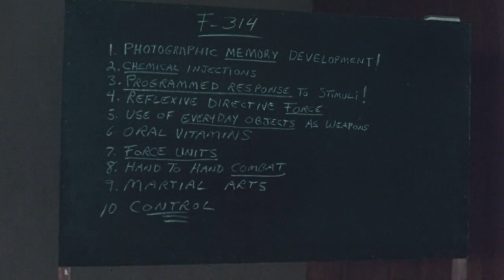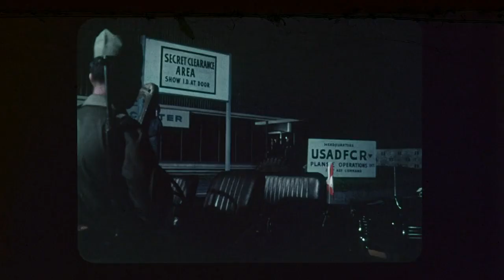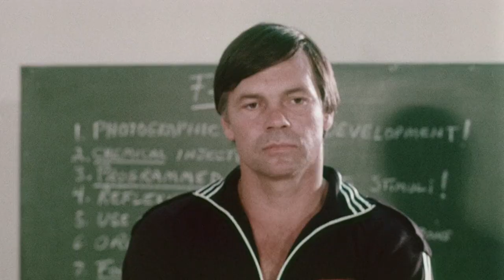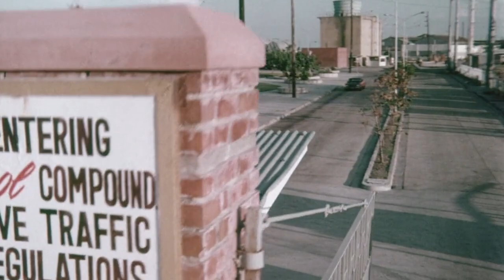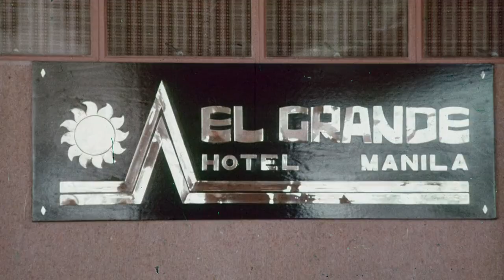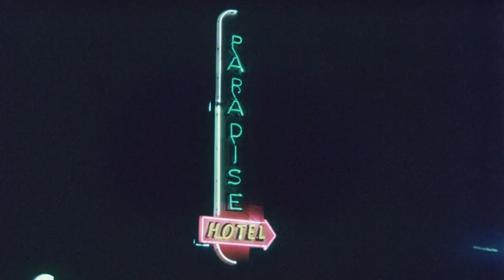Project: Kill 1976 Action/Crime ★★½ [1:29:10] Leslie Nielsen, Gary Lockwood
Project: Kill is a 1976 American action film directed by William Girdler and starring Leslie Nielsen before he began doing comedies.

John Trevor (Leslie Nielsen) escapes from the military base where he commanded Project: Kill, a mind control experiment that used drugs to create bodyguards and assassins for the United States and makes his way to the Philippines. Soon Trevor finds himself in love with Lee Su and feeling the withdrawal symptoms from the drugs for the mind control that makes him very dangerous not only to himself but everyone around him. His former second in command Project: Kill agent Frank Lassiter (Gary Lockwood) has been ordered to find him before the with drawl effects become too violent and before he sells out the program. Asian mobster Alok Lee is also after Trevor in the hopes of getting the secrets of Project: Kill. Time is running out for Trevor as the with drawl becomes worse, Lassiter, the Philippine police, and Lee's men close in on him.

Cast:
Leslie Nielsen as John Trevor
Gary Lockwood as Frank Lassiter
Nancy Kwan as Lee Su
Vic Silayan as Chief Insp. Cruz
Vic Diaz as Alok Lee
Galen Thompson as Carl Wagner
Maurice Downs as Hook
Pamela Parsons as Lynn Walker
Carlos Salazar as Insp. Ortiz
Franco Zarrate as Lung Set

Leslie Nielsen's career began in dramatic roles on television during "Television's Golden Age", appearing in 46 live programs in 1950 alone. He said there "was very little gold, we only got $75 or $100 per show". He narrated documentaries and commercials and most of his early work as a dramatic actor was uneventful. Hal Erickson of Allmovie noted that "much of Nielsen's early work was undistinguished; he was merely a handsome leading man in an industry overstocked with handsome leading men". In 1956, he made his feature-film debut in the Michael Curtiz-directed musical film The Vagabond King. Though the film was not a success, producer Nicholas Nayfack offered him an audition for the science-fiction film Forbidden Planet, resulting in Nielsen's taking a long contract with Metro-Goldwyn-Mayer (MGM).
His television appearances include Justice, Alfred Hitchcock Presents, Voyage to the Bottom of the Sea, Wagon Train, Gunsmoke, The Virginian, and The Wild Wild West. In 1961, he was the lead in a Los Angeles police drama called The New Breed. He guest-starred in a 1964 episode of Daniel Boone with Fess Parker in a minor but credited role. In 1968, he had a major role in the pilot for the police series Hawaii Five-O, and appeared in one of the seventh-season episodes. In 1969, he had the leading role as a police officer in The Bold Ones: The Protectors.
In an early comedic appearance, Nielsen appeared on M*A*S*H in 1973 as the title character in "The Ringbanger".

Nielsen's supporting role of Dr. Rumack in Zucker, Abrahams, and Zucker's 1980's Airplane! was a turning point in his career. The film, a parody of disaster films such as Zero Hour! and Airport, was based on building a comedy around actors known for dramatic roles. Other stars included Robert Stack, Peter Graves, and Lloyd Bridges. Nielsen's deadpan delivery contrasted with the absurdity surrounding him. When asked, "Surely you can't be serious?", he responded with a curt, "I am serious. And don't call me Shirley." In several interviews, he reflected on the line: "I thought it was amusing, but it never occurred to me that it was going to become a trademark. It's such a surprise ... the thing comes out, people say, 'What did he say?!'." Nielsen said he was "pleased and honoured that [he] had a chance to deliver that line". The American Film Institute included the film in its list of the top-10 comedy films of all time in 2008, and a 2007 survey in the United Kingdom judged it the second-greatest comedy film of all time after Monty Python's Life of Brian. In 2012, Empire voted it number one in the 50 Funniest Comedies Ever poll. Critics praised the film, which also proved a long-term success with audiences. In 2010, Airplane! was selected for preservation in the National Film Registry by the Library of Congress. Nielsen appeared in more than 100 films and 1,500 television episodes, portraying more than 220 characters. From at least the early 1970s, he was a television commercial spokesperson for the Bank of Montreal, Ford, Shell and Dollar Rent-A-Car, among many others; his earlier spots took advantage of his serious and authoritative persona, while later commercials were more humorous, mirroring his transition to comedic acting roles.
In November 2010, Nielsen was admitted to Holy Cross Hospital, Fort Lauderdale, Florida, with pneumonia. On November 28, 2010, 84-year-old Nielsen had died in his sleep from pneumonia surrounded by family and friends. As a final bit of humour, Nielsen chose "Let 'er rip" as his epitaph. On  December 7 2010, Nielsen's funeral was held in Fort Lauderdale, during which the Naked Gun theme was played.